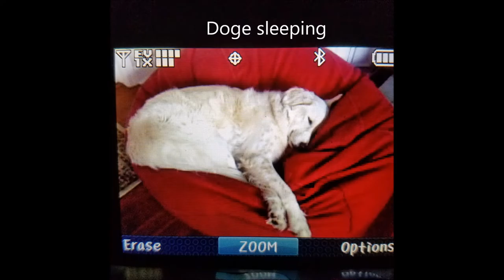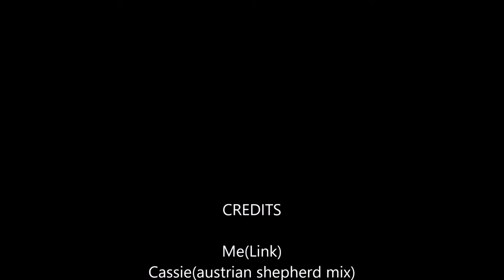cassie the dogo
My doge cassie, what a hero